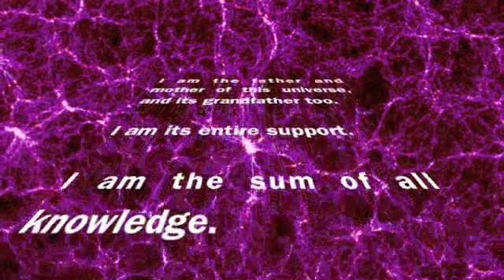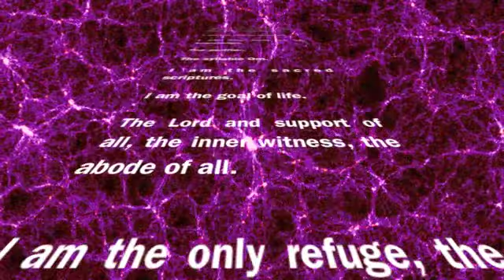TUPAC SIGHTING at BREAK DOWN THE WALL - SURVIVAL- IRé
-survival-
SURVIVAL
BREAK DOWN THE WALL (trilogy)
IRÉ album
2011
-survival-

trilogy for this new beautiful

-survival- lyrics -survival-

gonna break you down
one day you'll know not need to feel proud
gonna break this wall down
no room for vain
vain is the same

we need news
boy
a right to chose

destroy self referential
rebuild and finish a new love everyday
break down the wall
no need to feel the pain of yesterday
when the present is so fruitful and alive

-survival-
world love Iré

servitude
balance
duality
synchronicity

Spiritual SEO PACK
I FEEL LIKE KRIS KRISTOFFERSON
daily horoscope